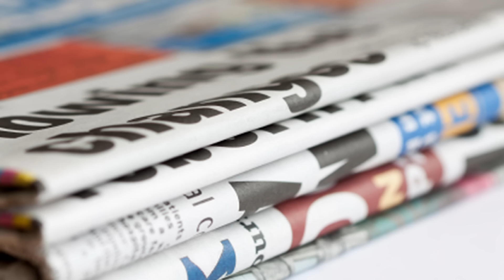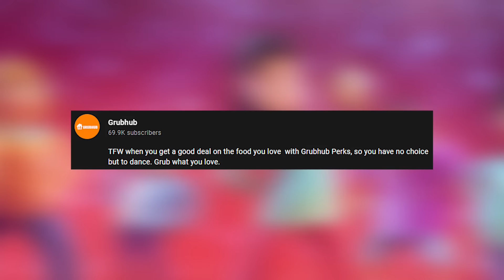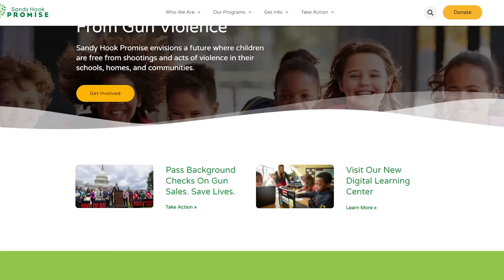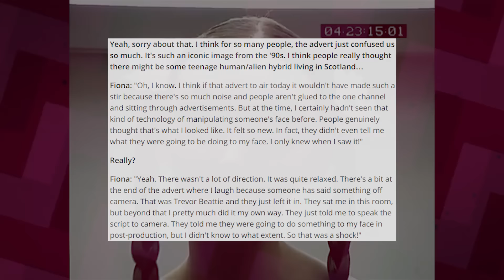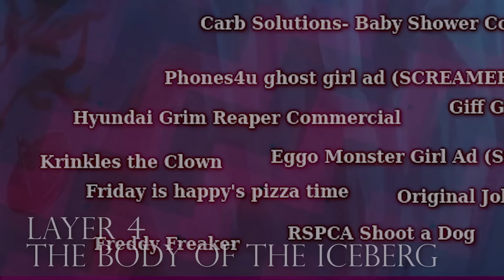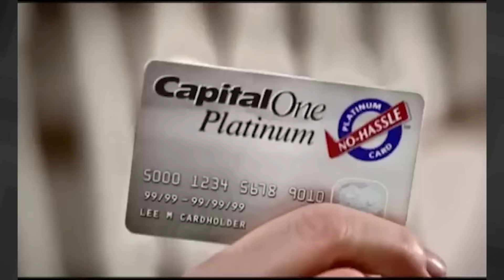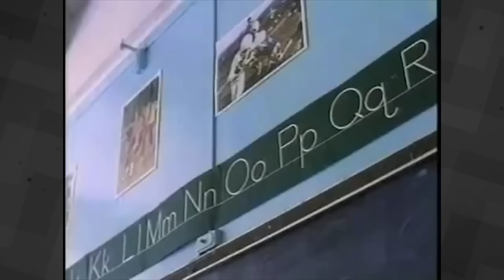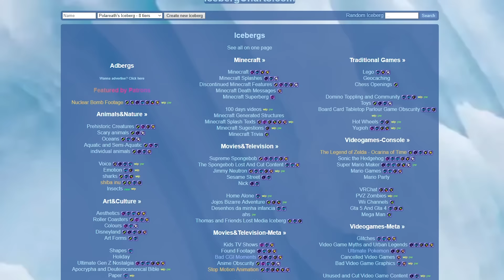The Creepy Ads and PSAs Iceberg: The 125+ Entry Analysis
Advertisements and public service announcements AKA PSAs have been a part of human civilization for eons. I’m talkin’ word of mouth, flyers, newspapers, radio, billboards, television etc, you know what I’m talking about. Some of these ads or PSAs hit, some of them miss, and some… well, some are just flat out creepy. Let’s take a deep dive into The Creepy Ad and PSAs Iceberg.

CHAPTER TIMESTAMPS
00:00 Introduction
02:23 Layer 1: The Sky
11:39 Layer 2: The Tip of the Iceberg
21:48 Layer 3: Shallow Waters
32:27 Layer 4: The Body of the Iceberg
40:56 Layer 5: Deep Waters
46:27 Layer 6: Lonely Waters
52:02 Layer 7: Dark Waters
56:51 Layer 8: Uncharted Waters
01:03:00 Layer 9: ???
01:06:16 BONUS LAYER
01:08:31 Outro

PLAYLIST WITH ALL OF THE ICEBERG ENTRY VIDEOS (NOTE: BARAMBO 2 could not be added to the playlist because of YouTube Kids)

MUSIC USED IN ORDER (timestamps are in the pinned comment)
Silent Hill 2 – Promise Reprise
Silent Hill 2 – Alone In The Town
Silent Hill 2 – Mary’s Invitation
Silent Hill 2 – Laura Plays the Piano
Persona 5 – Nothingness…!
Persona 5 - Restlessness
Persona 4 – Reasoning
Persona 5 – Sweatshop
Persona 4 – Reasoning
Persona 4 – Mayonaka TV
Splatoon 2: Octo Expansion - #19 bless
Splatoon 2: Octo Expansion - #8 regret
Persona 5 – Have a Short Break
Silent Hill 3 – Breeze in Monochrome Night
Silent Hill 3 – Maternal Heart
Silent Hill 4 – Wavever
Silent Hill – Heaven Give Me Say
Persona 5 – Sweatshop
Silent Hill 4 – Fortunate Sleep No One Disturb Her Dead
The Legend of Zelda: Twilight Princess – Zora’s Domain